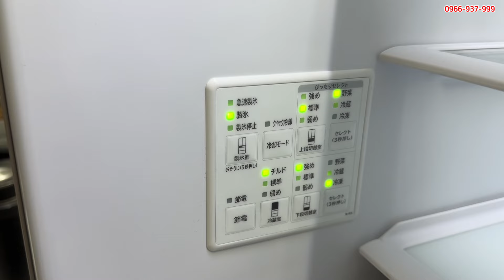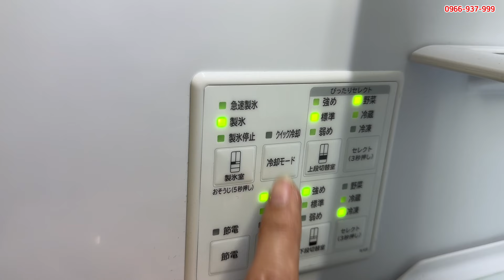Siêu phẩm tủ Hitachi có 1 không 2, không nên bỏ qua. 0966 937 999